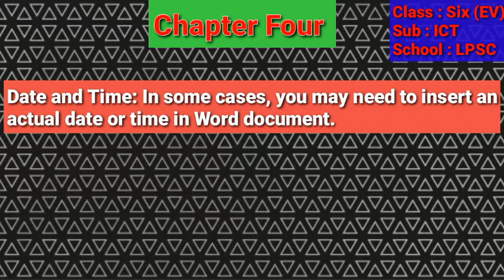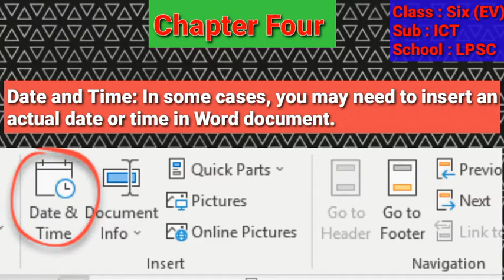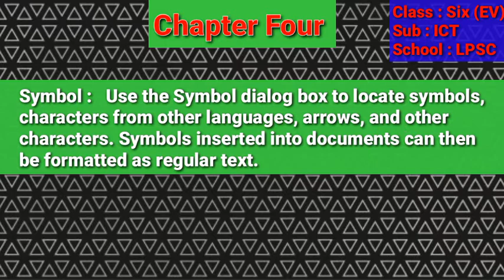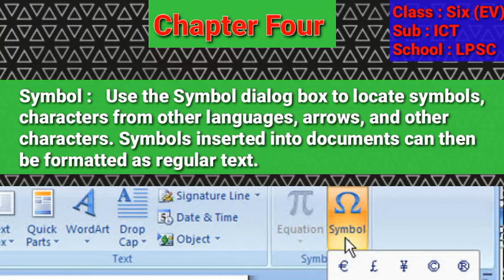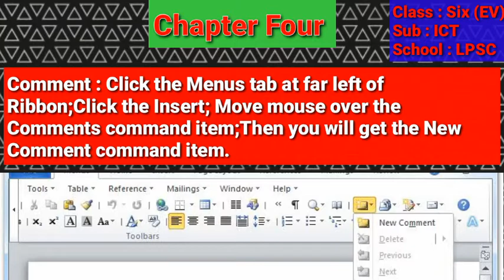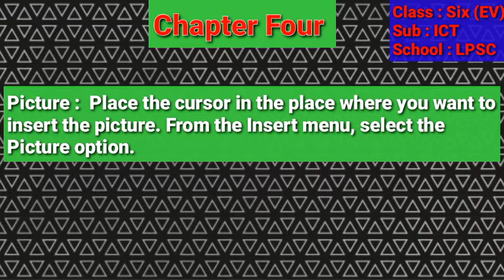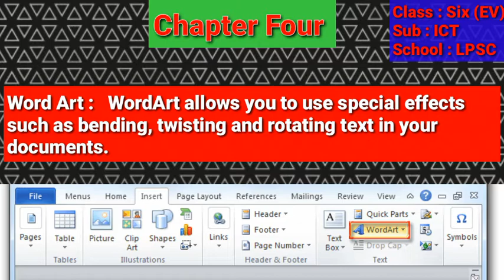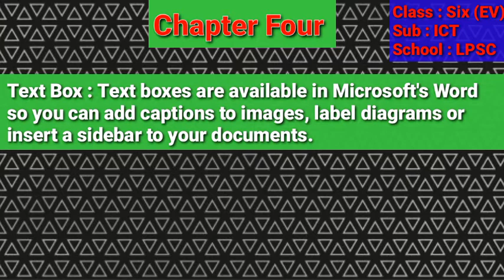Class Six ICT | Class 6 ICT chapter 4 Microsoft Word PART - 3